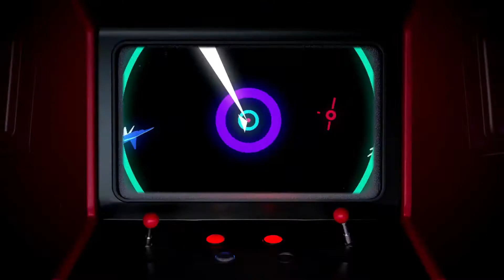TOP LESS GIRL FIGHT AT THE PARTY !!!! HOUSE PART 2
Kami lets plays House Party